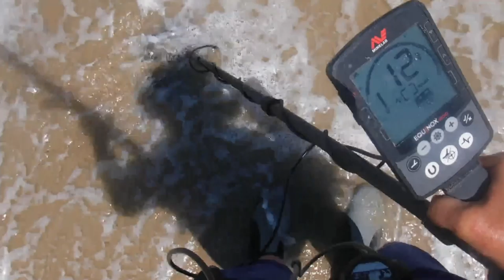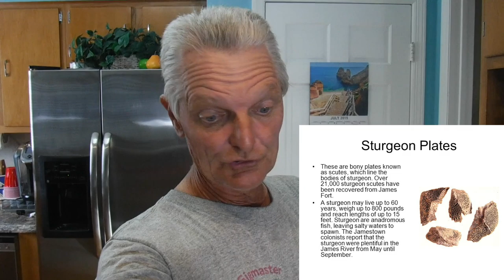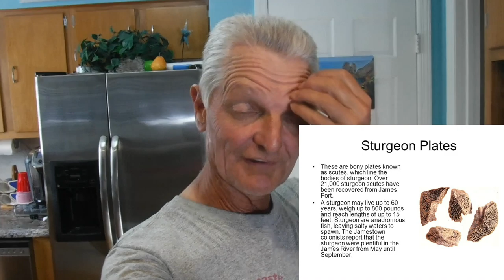Beautiful Sterling and A Beach Surprise